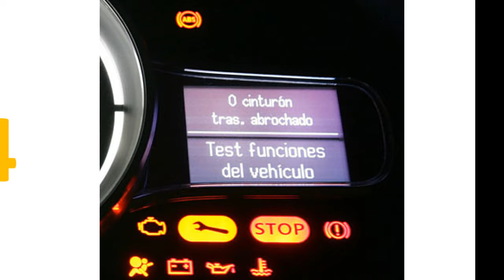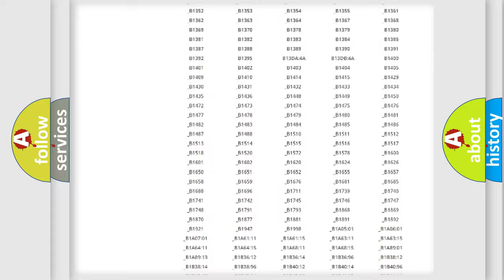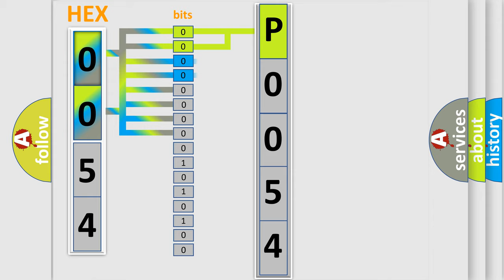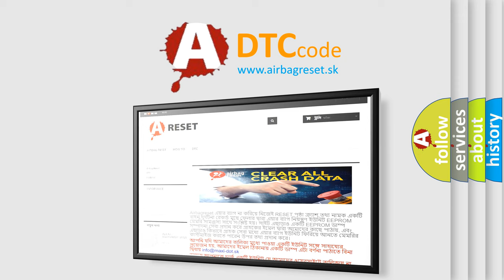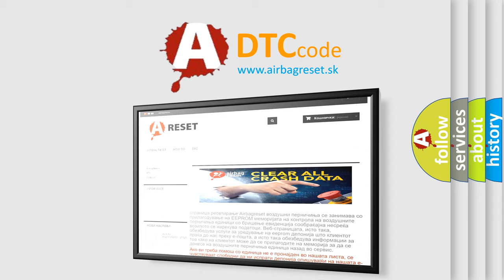DTC Saturn P0054 Short Explanation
Contents:
0:21 Basic DTC analysis according to OBD2 protocol standard.
1:48 Insight into programming
2:58 A diagnostically understandable description of the Diagnostic Trouble Code
3:05 Basic error definition

Make:
Saturn
Code:
P0054
Definition:
Drive Motor Control Module B Lost Communication With Engine Control Module (ECM)
Description: